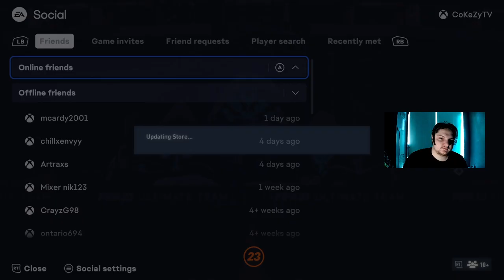Road To 88 Lindstrøm (EP#3)